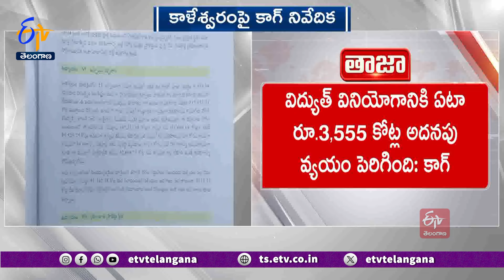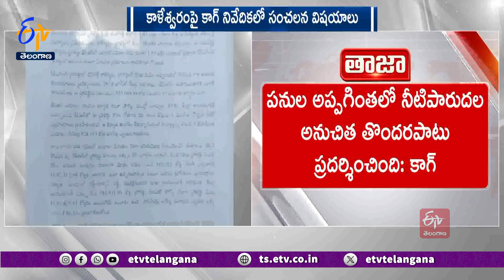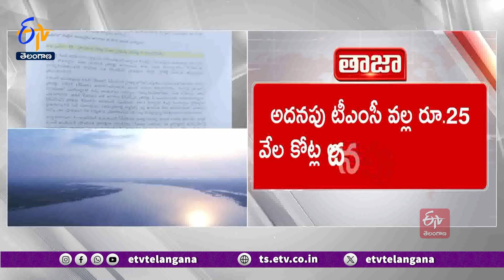Kaleshwaram | Sensational Things Revealed In CAG Report |కాళేశ్వరంపై కాగ్‌ నివేదికలో సంచలన విషయాలు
కాళేశ్వరం ప్రాజెక్టు'పై కంప్ట్రోలర్ ఆడిటర్ జనరల్ నివేదికను రాష్ట్ర ప్రభుత్వం అసెంబ్లీలో ప్రవేశపెట్టింది. ప్రాజెక్టు నిర్మాణం, రీ-ఇంజినీరింగ్ , చేకూరిన ప్రయోజనాలు, నష్టాలను ఆడిట్ నివేదికలో కాగ్ సమగ్రంగా వివరించింది. 2008లో ఉమ్మడి రాష్ట్రంలో. 16.40లక్షల ఎకరాల కొత్త ఆయకట్టుకు సాగునీరందించే ఉద్దేశంతో... 38వేల 500కోట్లతో చేపట్టిన ప్రాణహిత-చేవెళ్ల సుజల స్రవంతి ఎత్తిపోతల పథకాన్ని చేపట్టినట్లు తెలిపింది. కేంద్ర జలసంఘం ఆమోదం లేకుండానే 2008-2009 మధ్య కాలంలో ప్రాజెక్టు పనులను వివిధ కాంట్రాక్టర్లకు అప్పగించి, పనులు ప్రారంభించినట్లు వెల్లడించింది. రాష్ట్ర విభజన అనంతరం, కొత్తగా ఏర్పడిన ప్రభుత్వం PCSSను ప్రాణహిత, కాళేశ్వరం ప్రాజెక్టులుగా విభజించినట్లు చెప్పారు. ఈ రెండు ప్రాజెక్టులకు కలిపి మొత్తం 85వేల651.81 కోట్ల అంచనా వ్యయంతో మొత్తం 20.26 లక్షల ఎకరాల కొత్త ఆయకట్టుకు సాగునీరు అందించడంతో పాటు, ఇప్పటికే ఉన్న మరో నాలుగు ప్రాజెక్టులకు నీటి లోటును పూరించాలని భావించినట్లు వెల్లడించింది. 2022 మార్చి చివరి నాటికి ప్రాణహిత ప్రాజెక్టుపై 17వేల 27.44 కోట్లు, కాళేశ్వరం ప్రాజెక్టుపై 86వేల788.06 కోట్లు ఖర్చు చేసినట్లు వివరించింది.